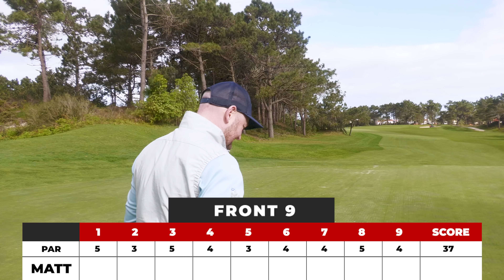Can I Break Par At 1 Of PORTUGUAL'S BEST Courses?! (Incredible Comeback) inthered S3 EP10